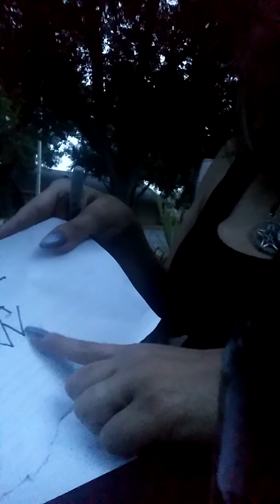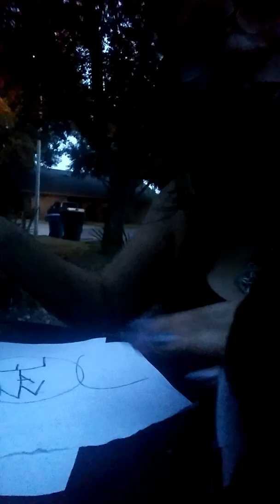Really easy Sigil magick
Here is a quick Video on Sigil magic